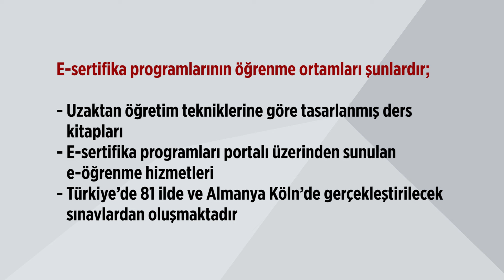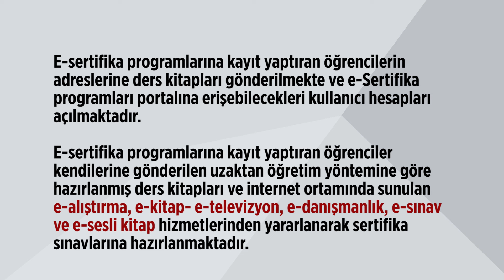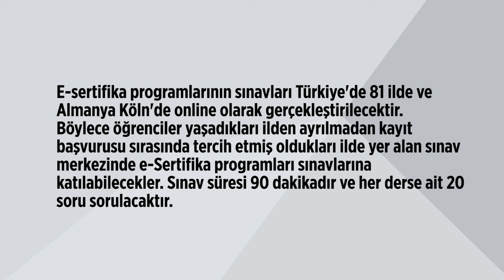E-Sertifika Genel Bilgi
Anadolu üniversitesi e-Sertifika Programları Açıköğretim sistemindeki derslerden yararlanmak isteyen fakat üniversite sınavını kazanamayanlar için iş kurma ve yönetme konularında eğitim görme fırsatı sunmaktadır.